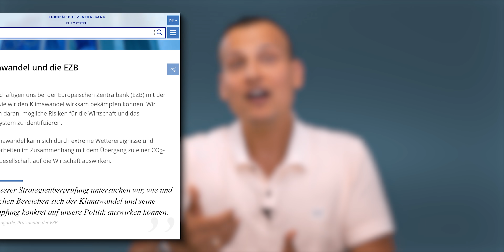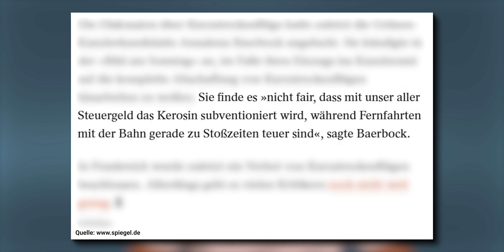Wird das Reisen unbezahlbar? - Letzter URLAUB 2021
Im Urlaub spielt Geld keine Rolle, richtig? Denn man gönnt sich ja sonst nichts. Aber wenn die Reise selbst unbezahlbar wird, kommt man dann noch dazu, zu verreisen und sich zu erholen? Dass die Folgen der Maßnahmen-Politik die hohen Preise erklären, liegt auf der Hand. Doch die eventuell künftige Regierung möchte den Steuer-Wahnsinn auf die Spitze treiben. Werden wir uns künftig noch Urlaub leisten können? Ist dieses Jahr unsere letzte Chance, “normal” zu verreisen?

00:00 Vorstellung und Einleitung
00:17 Themenübersicht
00:40 Warum ein Edelmetallhändler über Reisen spricht
01:55 Was die letzten Monate so passiert ist
02:17 Zwei-Klassen-Gesellschaft
03:05 Menschen wollen endlich Urlaub
03:50 Wunsch nach Freiheit
04:06 Song der Österreichischen Gesundheitskasse
04:42 Warum reisen teurer wird
06:18 Zukunft des Reisens in Gefahr
07:12 Mediale Meinungsbildung
07:38 Teilen Sie gerne diese Information

Wie hat Ihnen das Video "Letzter URLAUB 2021 - Wird das Reisen unbezahlbar?" gefallen?